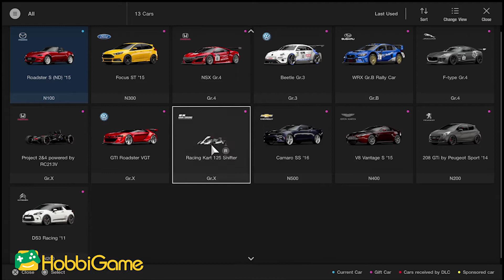《GT SPORT》-首都高孖（寶高卡）車之戰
遊戲：GRAN TURISMO SPORT